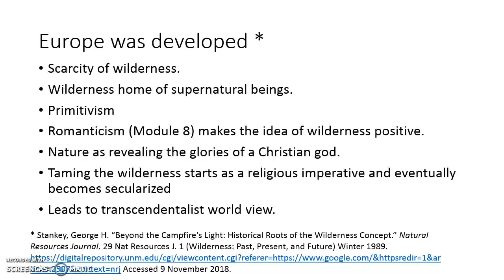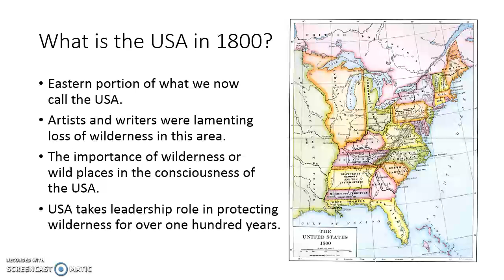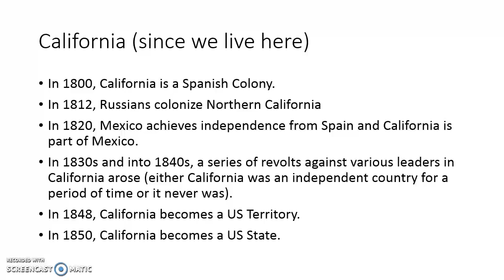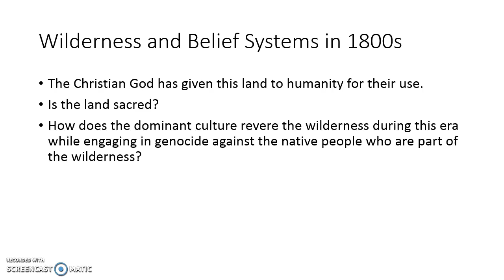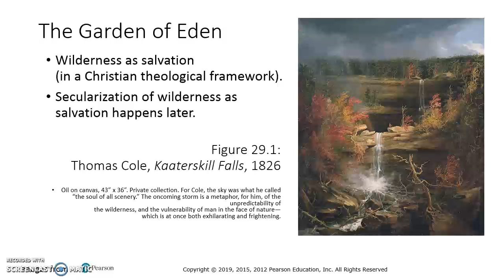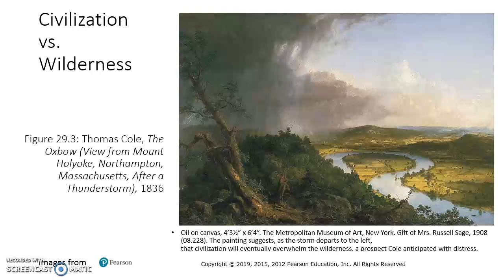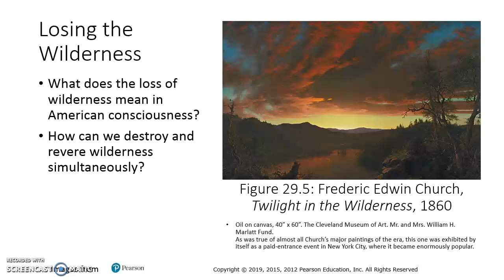Module 9: Arts & Wilderness